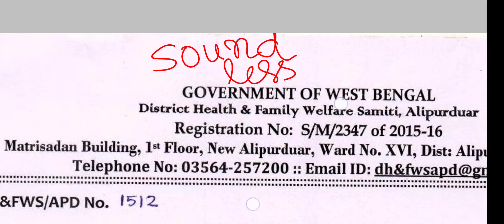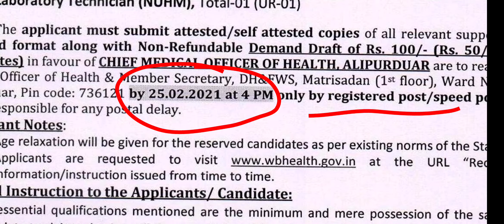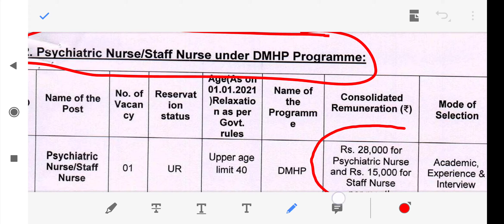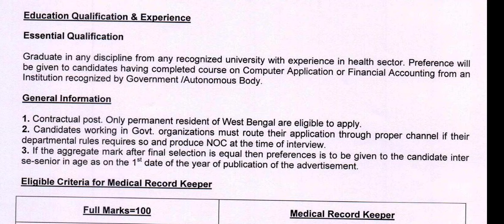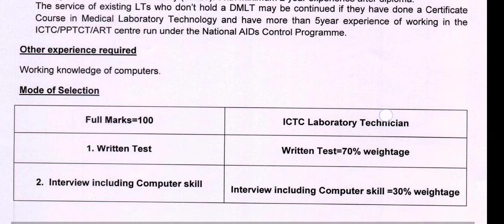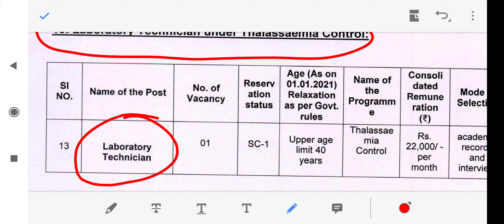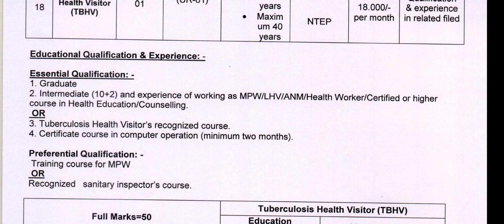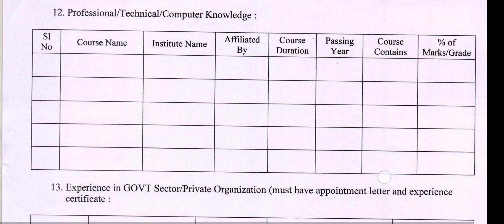TB HV|Sanitary Inspector|Others paramedical post |Government notification 2021